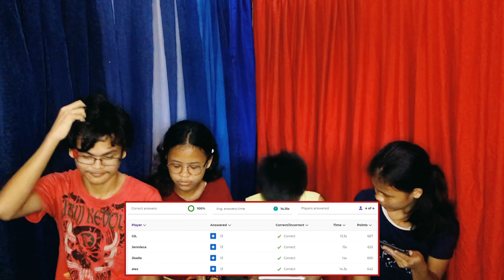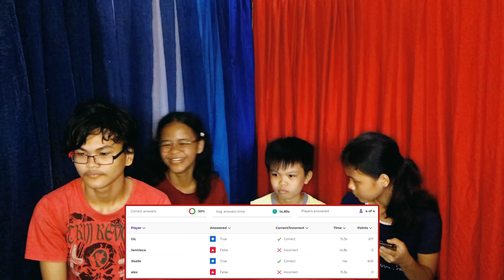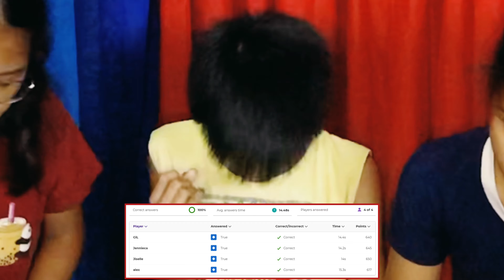Kabibeh - Lympics // Season 2 // Episode 3 // Romeo and Juliet // English 9 // Wednesday Knows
Wutts up mga Kabibeh!

Alam niyo ba ang Kahoot?
Ang kahoot ay isang Quiz Game kung saan ikaw ay makakapag enjoy na habang natututo.

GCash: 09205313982